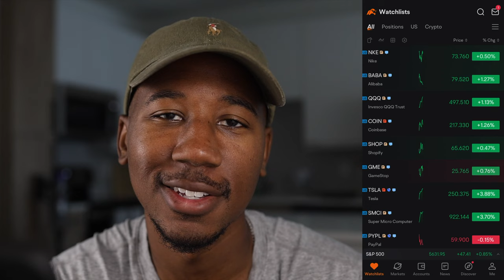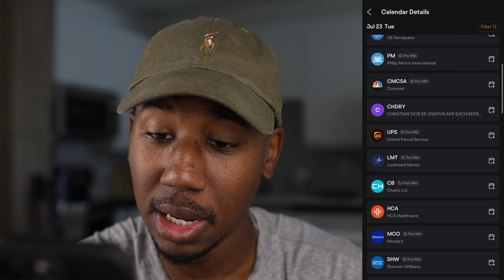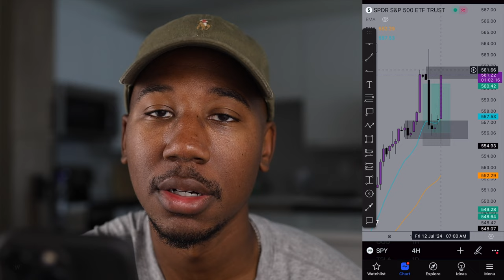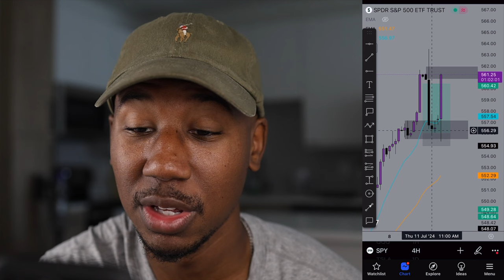Earnings Season Is Coming Up..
Up to 15 Free Shares!

Earnings season is coming up and in this video, I show you a tool on Moomoo that can help you gather all of the information that you need to trade it.